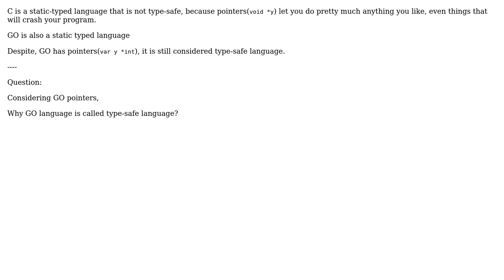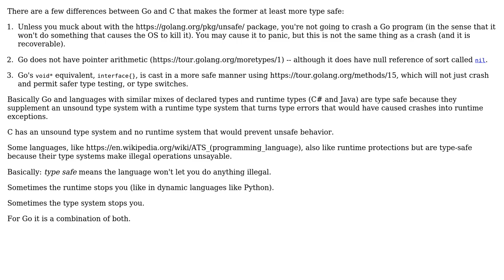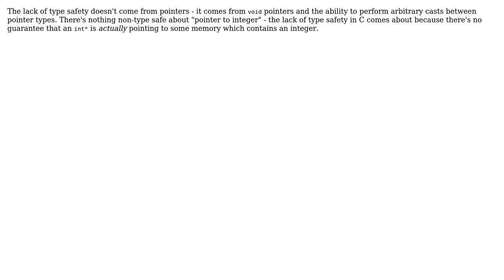Software Engineering: Type safety - GO vs C pointers (2 Solutions!!)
Software Engineering: Type safety - GO vs C pointers

With thanks & praise to God, and with thanks to the many people who have made this project possible! | Content (except music & images) licensed under CC BY-SA | Music | Images & others | With thanks to user walpen user Philip Kendall user overexchange user jasonleonhard and the Stack Exchange Network Trademarks are property of their respective owners. You are responsible for your own actions.